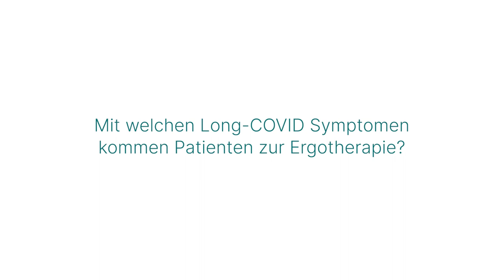Ergotherapie bei Long-COVID: 3 Fragen 3 Antworten | Asklepios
Viele Menschen nach einer durchgemachten COVID-19-Erkrankung leiden an als Long-COVID bezeichneten Langzeitfolgen. Kurzatmigkeit, wenig Ausdauer und eine allgemeine körperliche Schwäche sind nur einige Symptome, die bereits beim Treppensteigen oder beim Spazierengehen auftreten. Was viele noch nicht wissen, Ergotherapie spielt eine wichtige Rolle in der Behandlung bei Long-COVID. Mandy Linsenbarth, Therapieleitung des Ambulanten Therapiezentrums Heidberg am Asklepios MVZ spricht über die Symptome, mit denen Menschen mit Long-COVID ins Therapiezentrum kommen und erklärt, wie Ergotherapie bei der Behandlung dieser Symptome helfen kann.